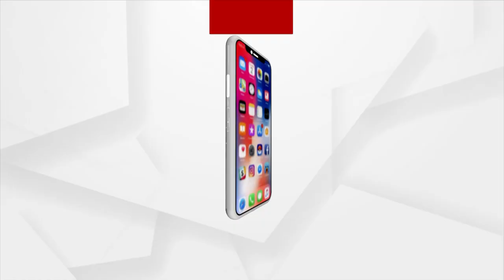କେନ୍ଦ୍ର ସରକାରଙ୍କ କୌଶଳ ମହୋତ୍ସବରେ ନିଯୁକ୍ତିର ବଡ଼ ସୁଯୋଗ !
କେନ୍ଦ୍ର ସରକାରଙ୍କ ଦକ୍ଷତା ବିକାଶ ଓ ଉଦ୍ୟମିତା ମନ୍ତ୍ରଣାଳୟ ଦ୍ୱାରା ଏହି କାର୍ଯ୍ୟକ୍ରମ ଆୟୋଜିତ କରାଯାଇଛି । 20ରୁ ଅଧିକ ବିଭିନ୍ନ କ୍ଷେତ୍ରରୁ 50ରୁ ଉର୍ଦ୍ଧ୍ବ କମ୍ପାନୀ ଏହି ରୋଜଗାର ମେଳାରେ ସାମିଲ ହୋଇଛନ୍ତି ।  ଛାତ୍ରଛାତ୍ରୀଙ୍କୁ ଦିଆଯାଉଛି ରୋଜଗାର, ଆପ୍ରେଣ୍ଟିସସିପ୍ ଏବଂ କ୍ୟାରିୟର ସମ୍ବନ୍ଧୀୟ ପରାମର୍ଶ